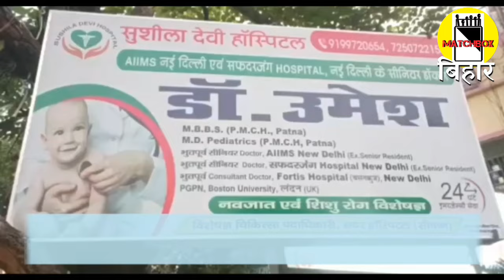महाराजगंज अस्प्ताल में आशा बनी दलाल, मरीज को भेज देती हैं प्राईवेट अस्प्ताल में। Matchboxbihar।